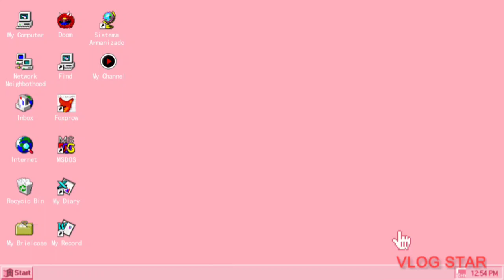sports meet Baptist college Kohima🇮🇳 2023